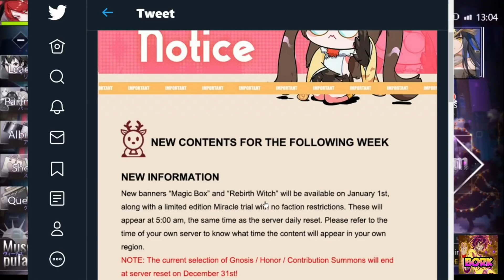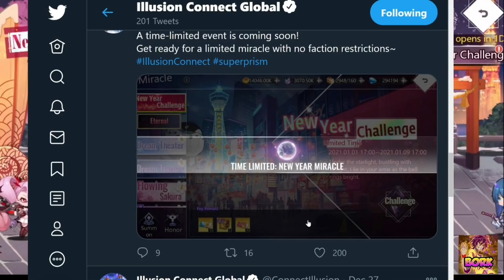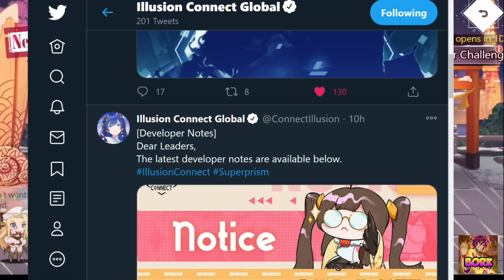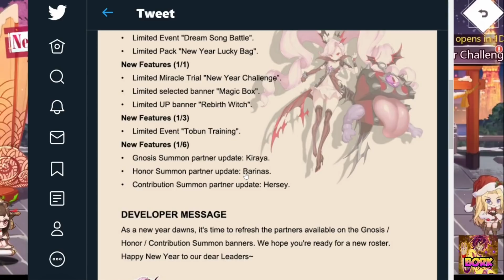Illusion Connect - Notice Summon Changes, and New Events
Drop a [ T A L K ] in the comments

Illusion connect socials~